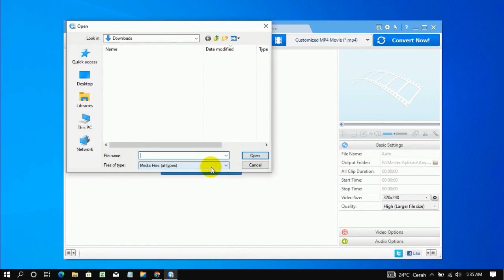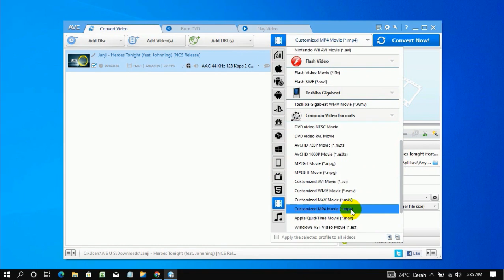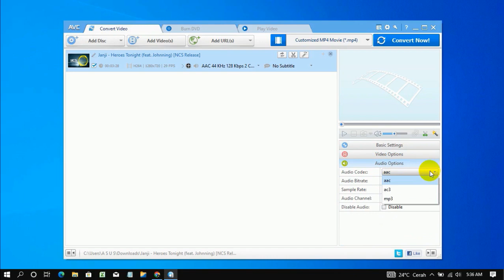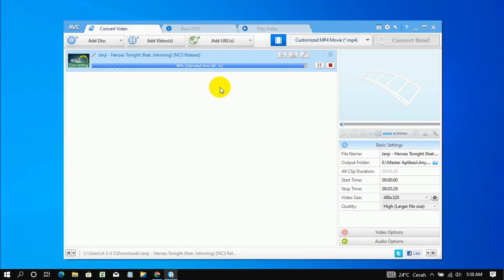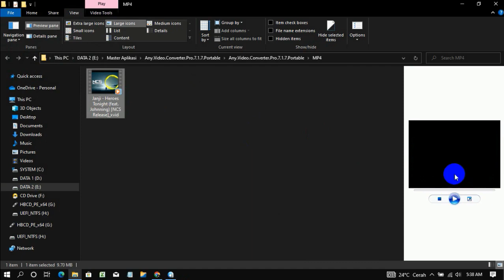Convert Video Support Head Unit Mobil